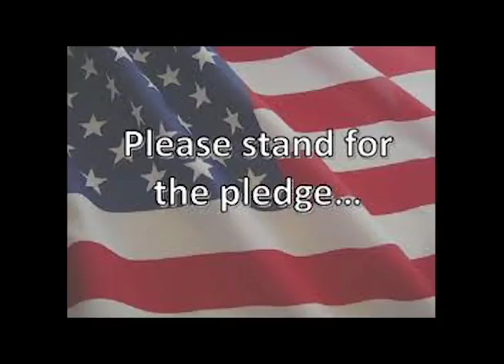Windsor High School News for October 14, 2016